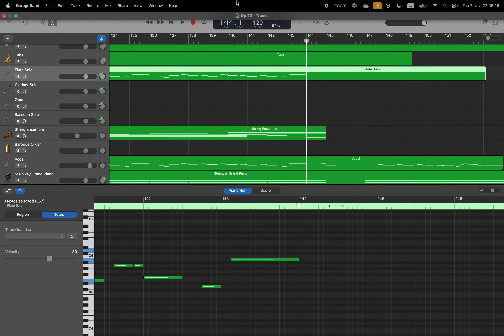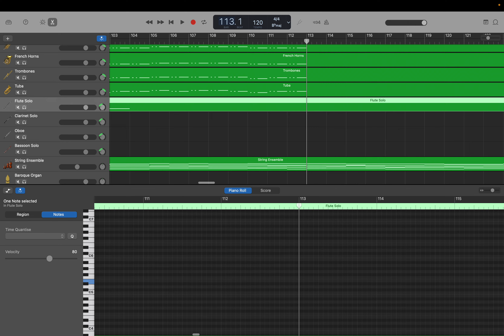GarageBand: City Pop (Op.72) part 40. サビ2 既存楽器コピー by Hiroki 20231107ap